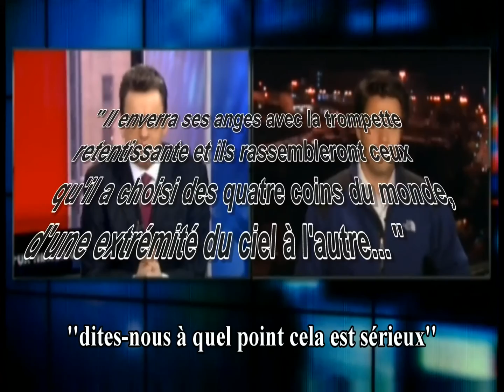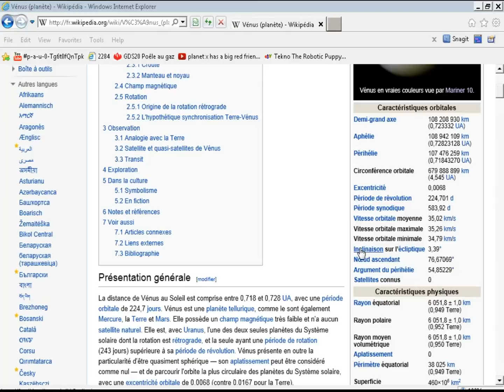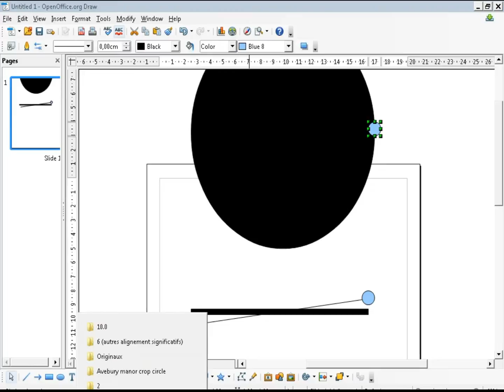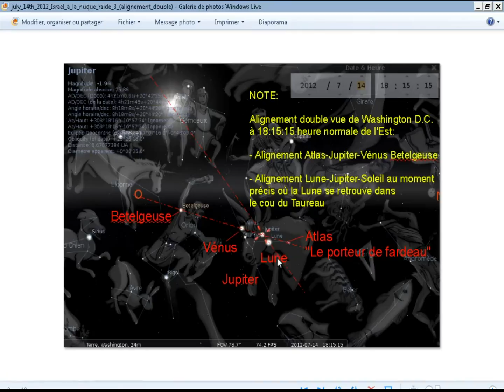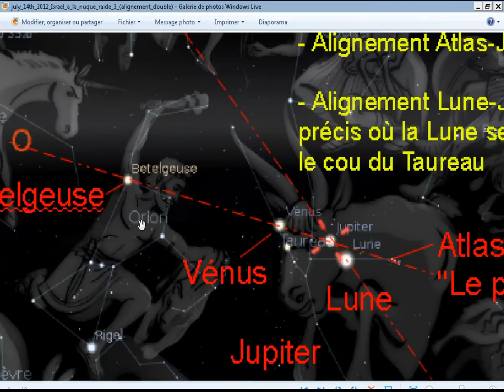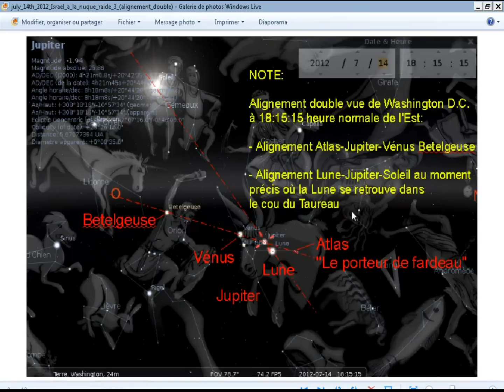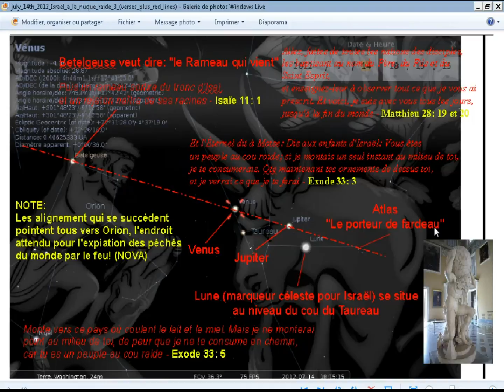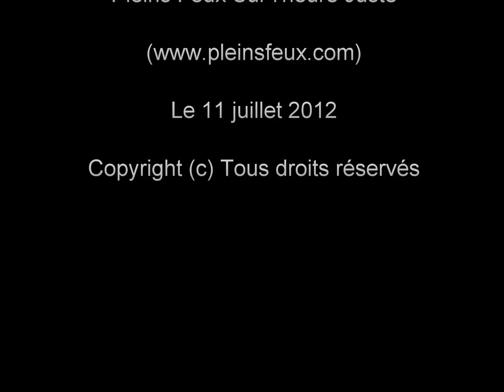(Chapitre 2) Partie 31 LA TERRE ET LES CIEUX - LA PROPHÉTIE DE LA FEMME ET DE LA BÊTE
Voici la nouvelle série vidéo LA TERRE ET LES CIEUX - LA PROPHÉTIE DE LA FEMME ET DE LA BÊTE qui entre dans le cadre des ''Capsules Eschatologiques''.

Nous ferons un compte rendu de la série vidéo la ''Femme, le Dragon et la Couronne'' et aussi nous parlerons de la couronne produite par la comète ELENIN.

Nous parlerons aussi des signes récents qui pourraient être annonciateurs de la venue imminente de planète X (celui dont parle les prophéties) dans notre système solaire.

Nous parlerons aussi de la situation tendue actuellement dans le Moyen-Orient ainsi que de sa relation avec le grand signe astronomique qui a eu lieu le 29 septembre 2011, signe annonciateur de grands troubles pour Israël et pour l'humanité.

Nous passerons  aussi en revue toutes les prophéties qui se rattachent à la situation actuelle au moyen-orient.

HesTheLamb